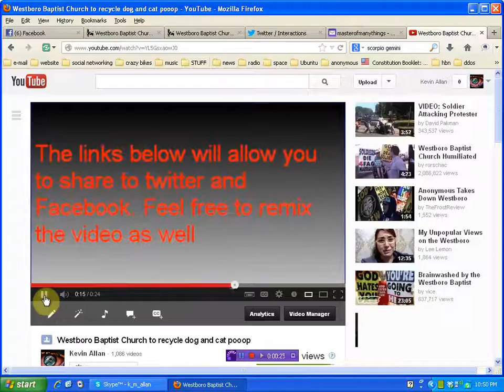Westboro Baptist Church to picket Boston Bomb Funerals